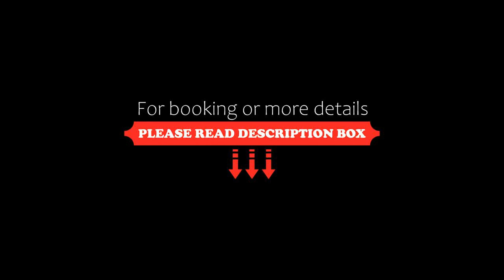Townhouse 1091 Hotel Convivial Ark, Shamsgarh, India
About Property:
11 km from Habibganj Station, Townhouse 1091 Hotel Convivial Ark is situated in Shamsgarh and features air-conditioned rooms. The property is around 12 km from Kanha Fun City, 13 km from Museum of Man and 14 km from Van Vihar National Park. Attractions in the area include Shamsgarh, 13 km away, or Samarda Kaliāsot, set 14 km from the property.
The rooms in the hotel are fitted with a TV.
Misrod is 11 km from Townhouse 1091 Hotel Convivial Ark, while Habībganj is 13 km fr...
Property Type: Hotel
Address: in front of D mart Kolar Road bhopal, Bhopal, 462042 Shamsgarh, India
Searching For
1. Townhouse 1091 Hotel Convivial Ark - Shamsgarh - India
2. Townhouse 1091 Hotel Convivial Ark - Shamsgarh - India Address
3. Townhouse 1091 Hotel Convivial Ark - Shamsgarh - India Rooms
4. Townhouse 1091 Hotel Convivial Ark - Shamsgarh - India Amenities
5. Townhouse 1091 Hotel Convivial Ark - Shamsgarh - India Offers and Deals
Audio Credit:
Track Title: Blank Slate
Artist: VYEN